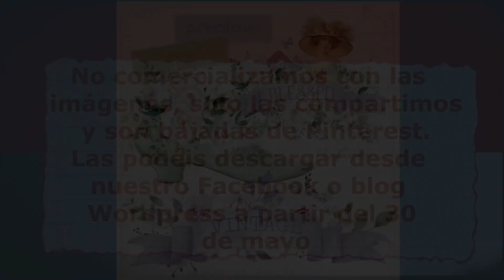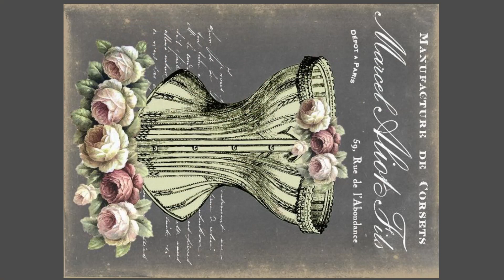LAMINAS DECOUPAGE PARA DESCARGAR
Hola familia! Feliz fin de semana a tod@s y aquí os dejamos unas láminas para decoupage que se podrán descargar desde nuestro Facebook o blog Wordpress a partir del 30 de Mayo. Un besín a tod@s y cuidaros mucho ARTESAN@S DE ALMAS!

NOTA: TODAS LAS LAMINAS QUE SUBIMOS NO LAS COMERCIALIZAMOS,
 SOLO LAS COMPARTIMOS Y SON BAJADAS DESDE PINTEREST. SI CONSIDERAIS QUE ALGUNA NO DEBE SUBIRSE PORQUE TIENE COPYRIGHT,
 POR FAVOR PONERSE EN CONTACTO CON NOSOTROS Y LA RETIRAMOS.
MUCHAS GRACIAS

de nuestros tutoriales, un like, comentario, etc... y así nos ayudáis a seguir con este bonito proyecto de compartir nuestra afición!!!